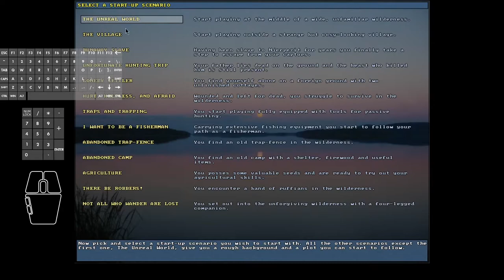Unreal World 3.70b Runaway Slave Scenario - (Early Tests) Attempt #16 of 16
This is one of my first tests - sadly, it took me 16 attempts to successfully escape!

I was trying to fight against hopeless odds early on.
Later, based on advice from the official forums, I changed the tactic to running as fast as possible which as you can see in this video, worked!